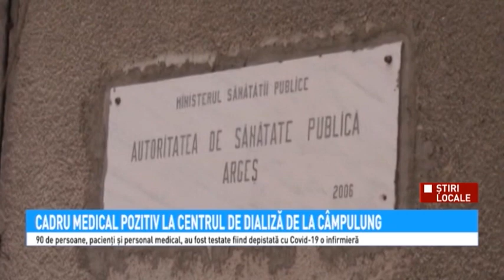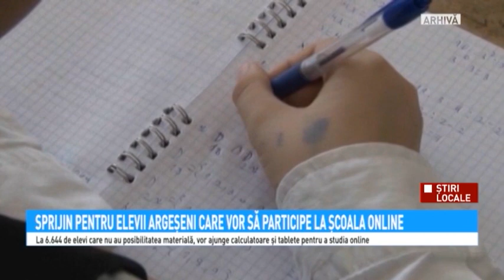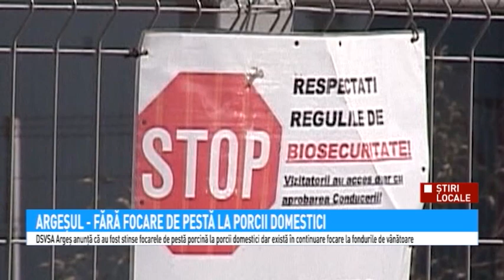Stiri Antena 3 Pitesti 05 05 2020